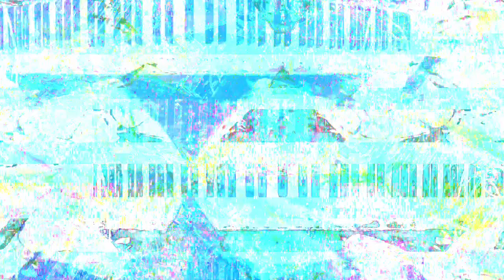[EPILEPSY WARNING] Movie 23 03 01 14h12m29s